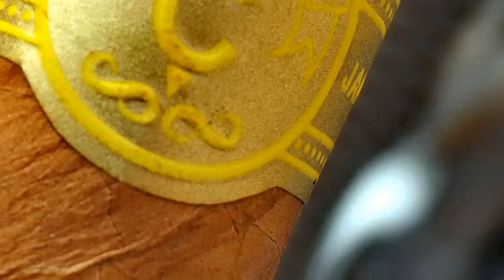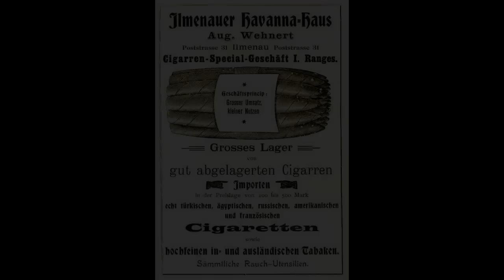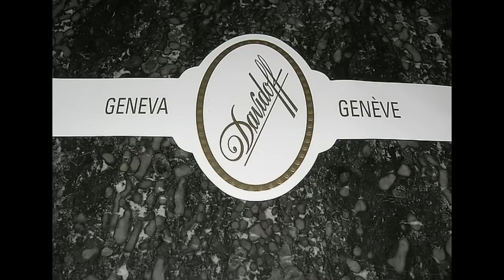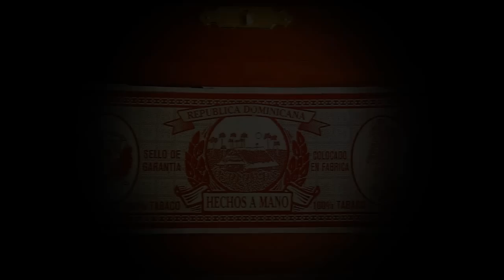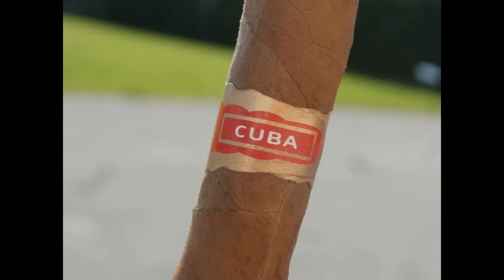Cigars Colloquium September 2014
Cigar smoking in September 2014